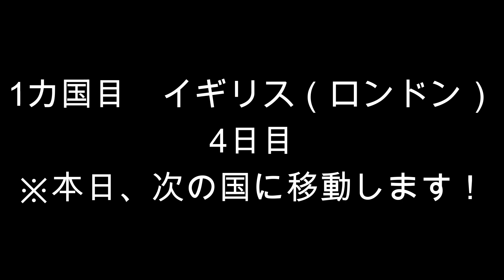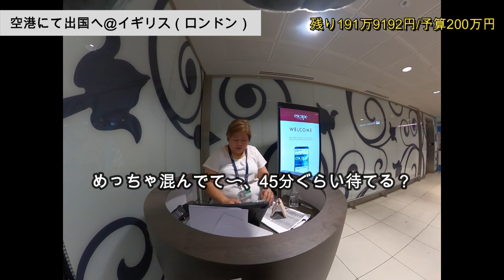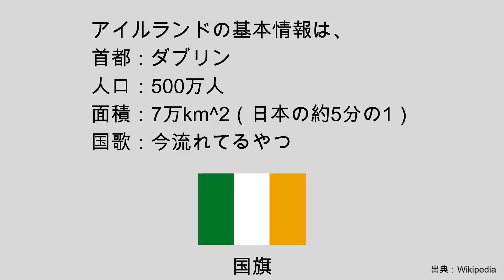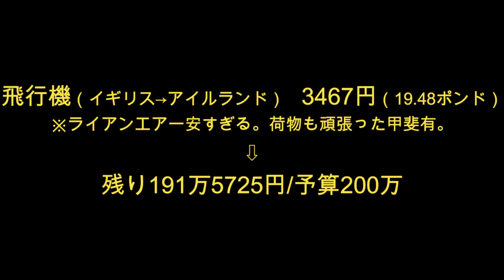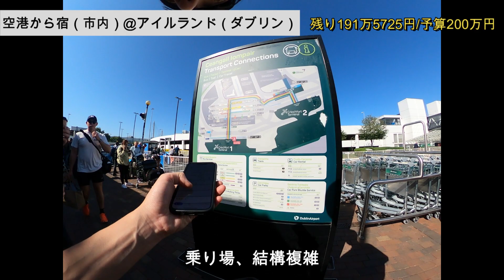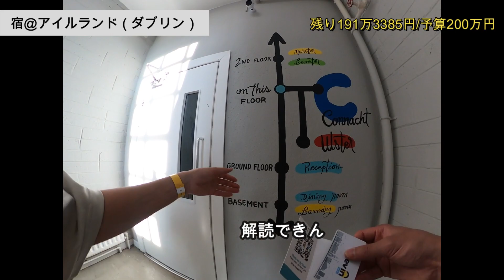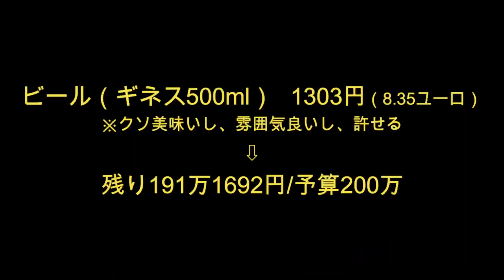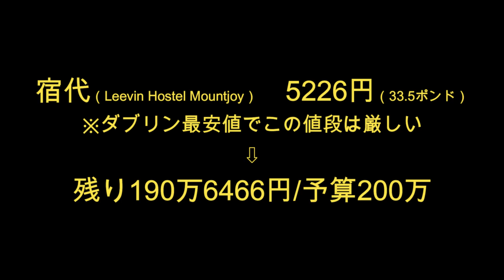【国解説回】酒と音楽を愛し、世界トップクラスに豊かな国に行ってみた。アイルランド#1(ダブリン)【世界一周5日目(ヨーロッパ周遊編)】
世界一周5日目
1カ国目 イギリス(ロンドン)
2カ国目　アイルランド（ダブリン）
撮影日：2023/06/14(水)
通貨：1ポンド=178円、1ユーロ＝156円で計算
カメラ：GoProMAXとiPhone
編集ソフト：フィモーラ